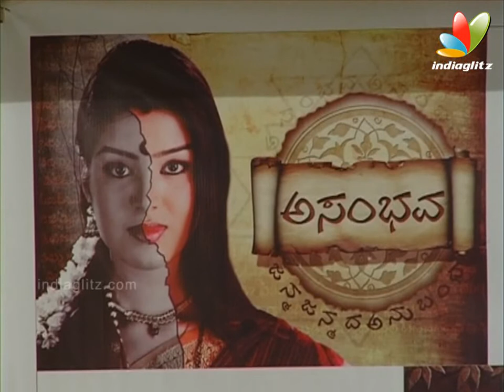Zee Tv Press Meet | Latest Kannada Video